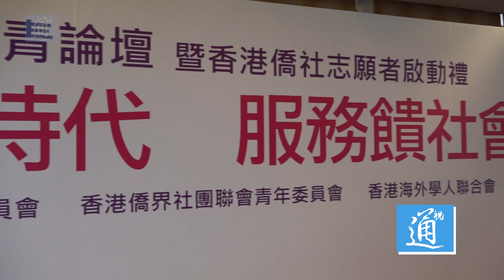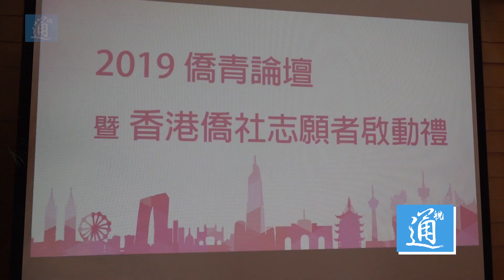2019僑青論壇在港舉行 港區人大代表稱部分青年人缺國家認識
12月6日，由中國僑聯青年委員會、香港僑界社團聯會青年委員會、香港海外學人聯合會主辦的“2019年僑青論壇暨香港僑社志願者啟動禮”在香港舉行，眾多重量級嘉賓集聚一堂并發言，探討香港青年人未來的就業方向等話題。全國政協常委、中國僑聯副主席、香港僑界社團聯會首席主席餘國春，全國政協委員、香港僑界社團聯會會長黃楚基等出席活動。中央政府駐港聯絡辦協調部副部長張強表示，香港青年人應該積極搶占先機，使自己成為粵港澳大灣區建設的引領者和促進者。他稱，大灣區是在一個國家、兩種制度、三個關稅區、三種貨幣的條件下建設的，國際上沒有先例。需要香港青年人發揮聰明才智，大膽闖，在支持科技創新發展、提供優惠稅收政策、推進市場一體化等方面多出點子，開辟出一條新路。區全國人大代表胡曉明有過多年青年工作的經驗，他表示近一段時間，極少數香港青年人參加暴亂，是因為對祖國、對世界的認知不足，被反對派勢力蠱惑所致。他希望將來帶更多的青年人走出去，了解香港在全球化發展中的地位。